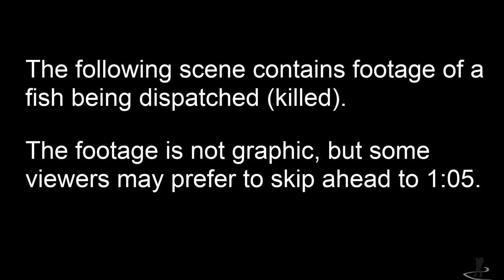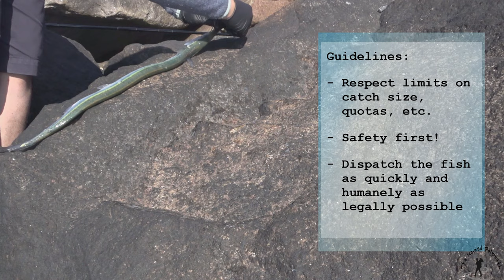Catch and solar cook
Fishing can be a lot of fun - especially when you can bring back fun stories and memories. This time, I managed to capture one such story when filming B-roll footage. Enjoy!

Hosted and produced by Sara Hjalmarsson